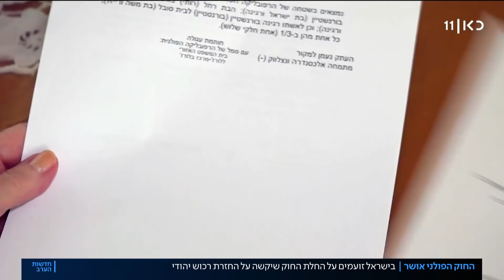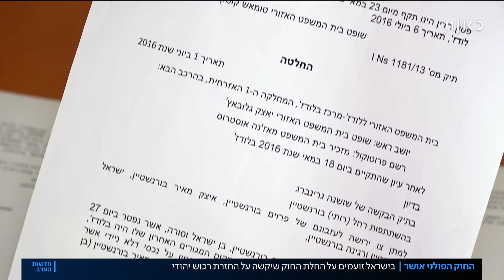"הם לא אנושיים": בפולין אישרו את החוק שפוגע בניצולי שואה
כאן חדשות | אחרי חודשים של סערה וניסיונות בלתי פוסקים בישראל לעצור את החקיקה – עבר אתמול החוק הפולני, שמגביל תביעות של יהודים על רכוש שהוחרם במלחמת העולם השנייה. בישראל ובארה"ב מנסים עכשיו למנוע את כניסתו לתוקף, ובינתיים בישראל ממתינים ניצולי השואה ובני משפחותיהם שההחלטה תשתנה. הכתבה של מאיה רכלין, מתוך חדשות הערב 12.08.21